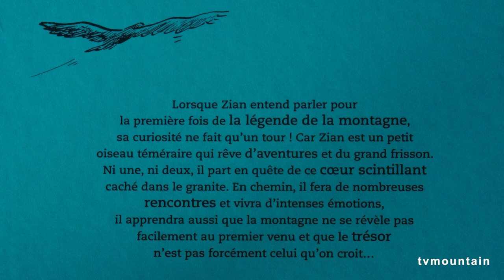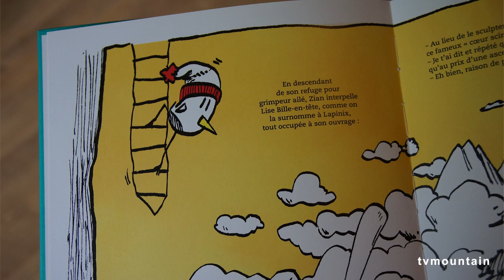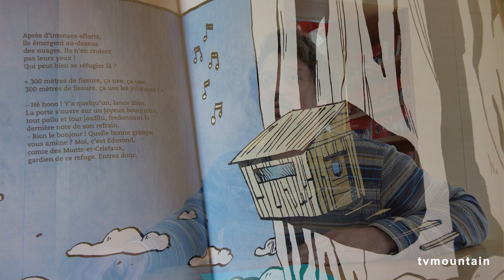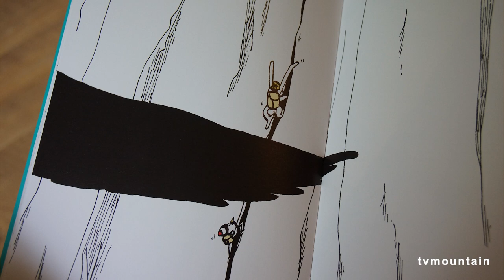Interview de Simon Charrière pour son livre : Zian et le trésor de la montagne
Interview de :
Simon Charrière

pour son livre : Zian et le trésor de la montagne

paru le 25 avril 2024

Résumé du livre :
Zian, petit oiseau téméraire, n’a pas sa curiosité dans la poche quand il s’agit d’aller en montagne, surtout pour explorer les mystères de la légende des cristaux.

Lorsque Zian entend parler pour la première fois de la légende de la montagne, sa curiosité ne fait qu’un tour ! Car Zian est un petit oiseau téméraire qui rêve d’aventures et du grand frisson.
Ni une, ni deux, il part en quête de ce cœur scintillant caché dans le granite. En chemin, il fera de nombreuses rencontres et vivra d’intenses émotions, il apprendra aussi que la montagne ne se révèle pas facilement au premier venu et que le trésor n’est pas forcément celui qu’on croit…

Bio de l'auteur :

Les outils de Simon Charrière sont le crayon et les skis, son inspiration les montagnes. Depuis sa plus tendre enfance, il dessine – et fait du ski. Après avoir travaillé en tant qu'architecte, il a choisi de consacrer tout son temps au dessin. Aujourd’hui, le tracé de ses lignes habille les murs du monde entier. Ce petit oiseau graphique, il l'a créé pour raconter des histoires à ses neveux et leur faire vivre des aventures extraordinaires.